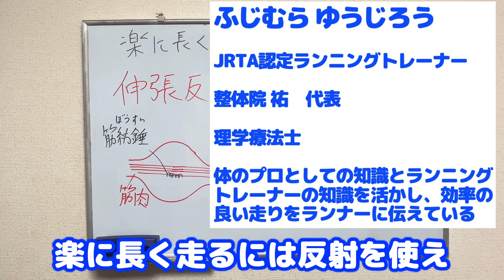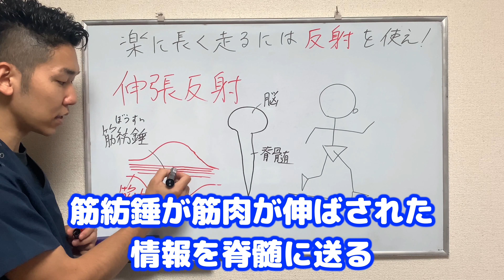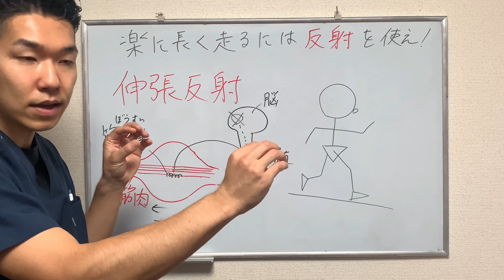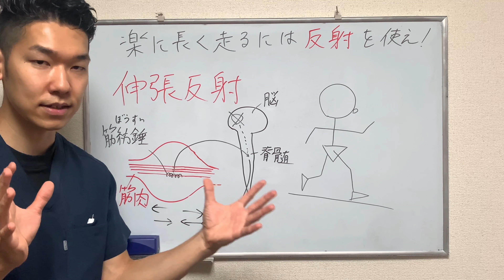【ランニング 長く走るコツ】楽に長く走るためには反射を使え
楽に長く走るためには頭から考えて筋肉を動かすのではなく頭で考えずに筋肉を動かす反射を使います。
今回は反射を使うためのコツを紹介しています。

🏃ランニングパーソナルトレーニング希望の方🏃
🏃‍♀️ランニングの走り方や痛み・食事等に関する相談をしたい方🏃‍♀️
はご気軽に下のLINE@からご連絡ください😊

【関連動画】
【長距離を速く走る方法】ランニング・マラソン・持久走で使えるテクニック
損をしない呼吸法は〇〇だ！！【ランニング・マラソン・持久走】のテクニック
【持久走　コツ】この関節を使おう！持久走で疲れないコツ【埼玉県　和光市　持久走　ランニング　マラソン　長距離　コツ　整体　整体院祐】
【疲れない走り方】いくら走っても疲れない走り方のポイントは〇〇 『ランニング・マラソン・長距離・持久走で疲れない方法』